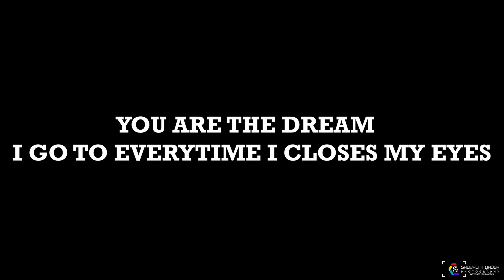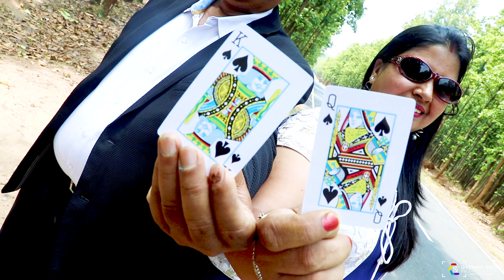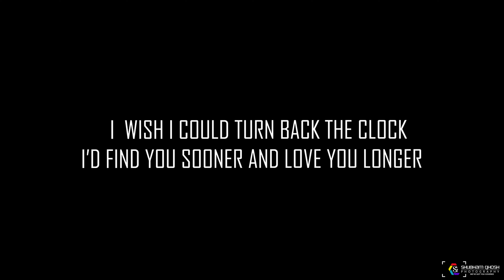25 years anniversary celebrating of Mrs.Rachana & Mr.laxmi Kedia